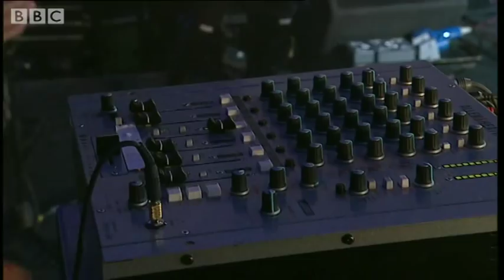Paigey Cakey - Hackney Highlights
Hackney-born female MC Paigey Cakey's all-singing, all-rapping, all-dancing performance on the BBC Introducing Stage at Hackney Weekend